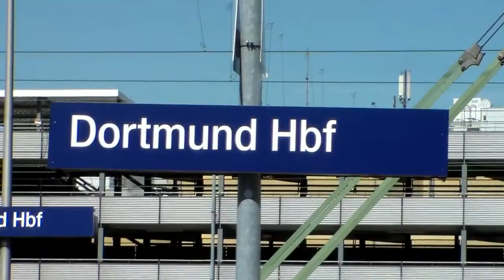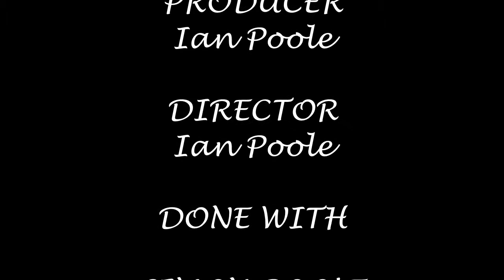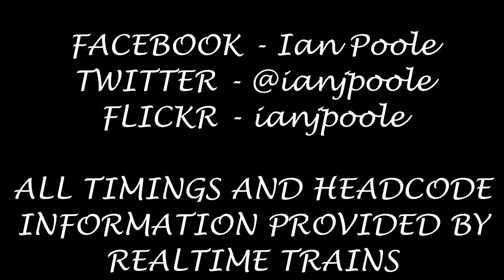Season 7, Episode 482 - Dortmund Hbf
Our ninth station of the day brings us to what started out life as an imperial free city but is now the eighth largest city in Germany at Dortmund Hbf

So sit back and relax as Deutsche Bahn provides a variety of traction heading for all corners of the country of Germany